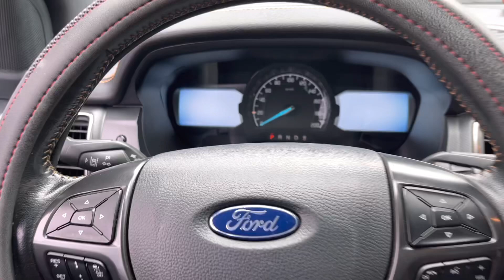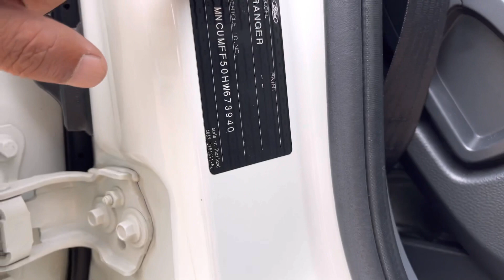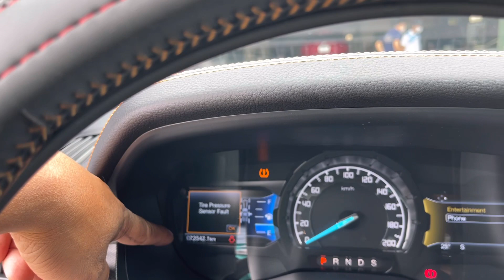Báo giá Ford ranger bán tải wildtrak 3.2 2017 giá hót nhất hiện nay | ông vua địa hình 0962494949